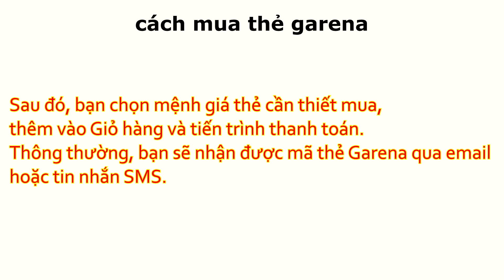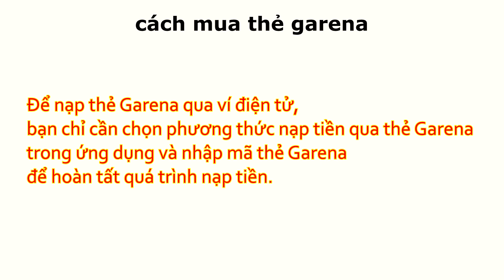cách mua thẻ garena trên điện thoại - SMS shoppee, lazada , Vnshop | Y Blek Rya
cách mua thẻ garena trên điện thoại - SMS | Y Blek Rya

các bạn có thể tham khảo tại trang web này

© Bản quyền thuộc Y Blek Rya
© Copyright by Y Blek Rya  ☞ Do not Reup